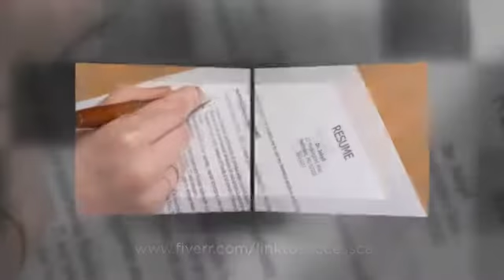Link to Success Ca is comprised of two dedicated employment counselors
Link to Success Ca is comprised of two dedicated employment counselors with over 5 years of career counseling experience. We understand that finding a job can be a difficult process and we are committed to making it as easy as possible. For a low cost, we can assist you with uniquely tailored resumes and cove-rletters, customized interview questions, head hunting services and more! We have helped hundreds of people land their dream jobs in various fields ranging from general labour to accounting. You will not be disappointed with our services!